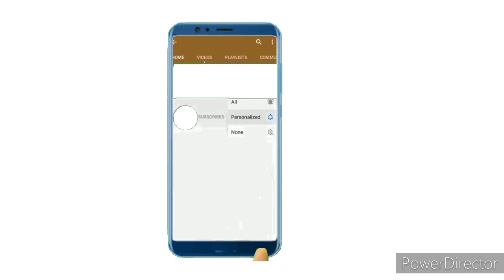Best Air Purifying Plant/முறிக்கூட்டி/முறிவெட்டி/Murikooti/Muriyan Pacha/Red Ivy/Red Flame Ivy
This video describes of a herbal plant red flame ivy

medicinal plant for scar/ medicinal plant to stop bleeding/ Medicinal plant to cure wound/ Medicinal plant for skin diseases/ Medicinal plant for bacteria/Indoor plant to remove toxin/
Indoor plant for  Air purifying